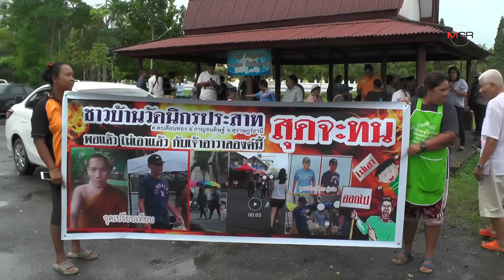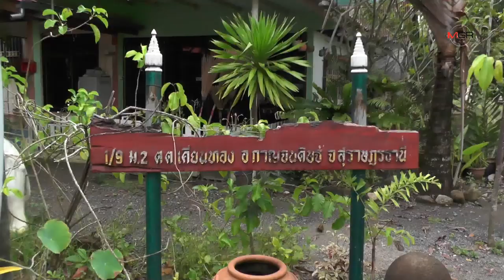สุดทน! ชาวบ้านรวมตัวไล่เจ้าอาวาสพ้นวัด เหตุแหกพรรษาถอดผ้าเหลืองควงสาวเดินช้อปปิ้ง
สุดทน! ชาวบ้านรวมตัวไล่เจ้าอาวาสพ้นวัด เหตุแหกพรรษาถอดผ้าเหลืองควงสาวเดินช้อปปิ้ง 25/09/2019